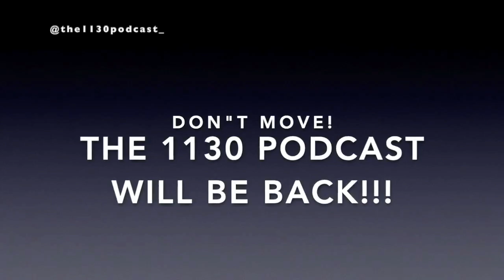American Prodigy RETURNS to wrestling,The Rock's daughter Ava makes WWE debut, MJF, Uncle Howdy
Dreonwheels chops it up with Commission bro Warren Marlowe this week on talkprowrestling on American Prodigy returning to the ring, being a dad, injuries, trending topics in pro wrestling and more!!